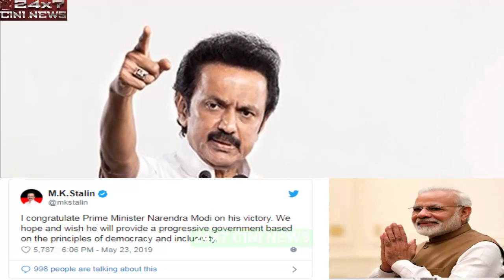வேறு வழியே இல்லாமல் மோடியிடம் சரணடைந்த மு.க.ஸ்டாலின்..!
DMK president Stalin congratulates PM Modi
M.K.Stalin on Twitter: "Greetings and wishes to Prime Minister ...
Stalin congratulates Modi | Business Standard News
Lok Sabha Elections 2019: PM Modi Tweets Rahul Gandhi, Virat Kohli .
I congratulate Prime Minister Narendra Modi on his victory. We hope and wish he will provide a progressive government based on the principles of democracy and inclusivity
DMK President MK Stalin on Thursday congratulated Prime Minister Narendra Modi on his electoral victory in the Lok Sabha ...
“பிரதமர் மோடிக்கு வாழ்த்துகள் ...